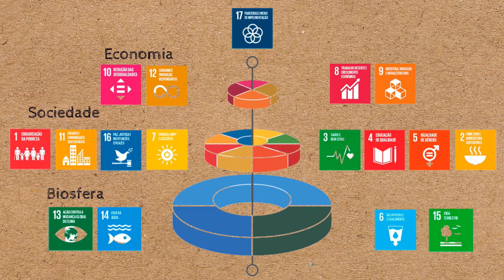PRÊMIO VÍDEO PÓS-GRADUAÇÃO USP 2021 - Área: Multidisciplinar - vencedor: Gabrielle - vídeo: 691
O vídeo (691 - A Ciência Cidadã em Unidades de Conservação: um olhar sobre políticas públicas, bem-estar e desenvolvimento sustentável) de Gabrielle Abreu Nunes - Interunidades em Ecologia Aplicada recebeu Menção Honrosa na categoria: Multidisciplinar.